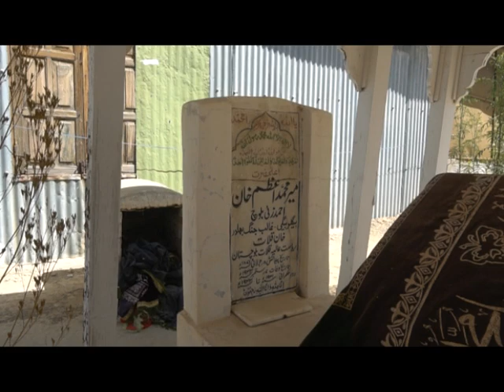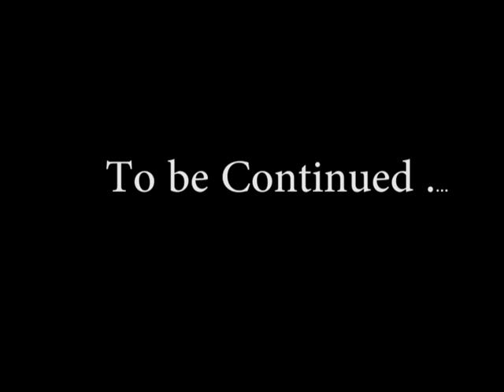Balochistan || Women's Carpet Making Industry of Kalaat | Shahi Masjid & Graveyard| Khan of Kalaat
A Very few peoples knows that women’s of Kalaat are empower now,there is vocational training institutes for women are established there , Girls can learn Carpet Making , weaving and  embroidery .
Kalaat has its own History and they have a decade old relation of Khan of Kalaat and Founders of Pakistan, here I am showing u the Shahi Masjid and Shahi Graveyard of Kalaat.

Hi,
I am Nazish Aiyaz Hassan, Journalist, Motivational speaker and Vlogger. I started my journey in October 2018 when I had a first visit of Moola Chotook and then it opens new doors on me…
I was always a big dreamer and crazy about traveling. Exploring beautiful and hidden places is my hobby and another thing which I love is Food so for this I make Foodie Vlogs . I always want to show the beauty of my homeland. I want to tell everyone that if you want to enjoy traveling then travel like a saint not like a prince.